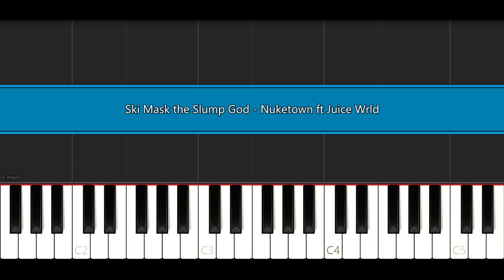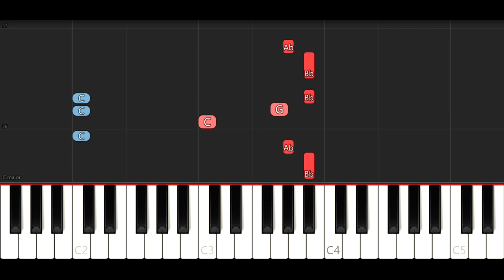Ski Mask the Slump God - Nuketown ft Juice Wrld (Piano Tutorial)